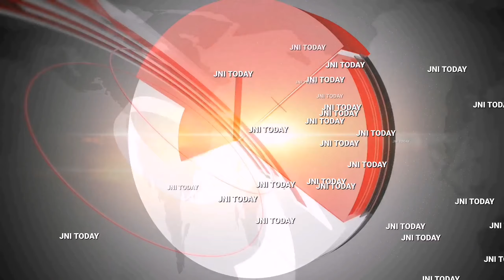JNI Today //జే ఎన్ ఐ చానల్ కథనానికి స్పందించిన అధికారులు.. బాధితులను ఆదుకున్న అధికారులు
అనంతపురం జిల్లా పెనుకొండ నియోజక వర్గం గోరంట్ల గ్రామము లో బెంగాల్, కలకత్తా నుంచివలస వచ్చి  గ్రానైట్, టైల్స్ పనిచేసు కుంటూ జీవనం సాగిస్తున్న దాదాపు 100 మంది దీన గాథను జే ఎన్ ఐ ఛానల్ టెలికాస్ట్ చేయగా అది చూసిన జిల్లా అధికారులు స్పందించి వారికి న్యాయం జరిగేలా చూశారు.  కరోనా వైరస్ లాక్ డౌన్ ప్రభావం  వల్ల పని లేక వారి సొంత స్థలానికి చేరుకోలేక , తినడానికి తిండి లేక ఇంటి బాడుగ కట్టడానికి డబ్బులు లేక ఇబ్బంది పడుతూ భిక్ష మెత్తు కోవడం ప్రారంభించారు. ఇది JNi news దృష్టికి రాగా ఈ కథనాన్ని టెలికాస్ట్ చేసింది. ఇది అధికారుల దృష్టికి వెళ్లగా కలెక్టర్ గారి ఆదేశాల మేరకు మండల అధికారులు వారి సొంత నిధులతో వారికి ఒక వారానికి సరిపడా కూరగాయలు, గోధుమ పిండి అందజేసారు . ఇప్పటికే పోలీసులకు, వైద్య సిబ్బందికి, పారిశుద్ధ్య కార్మికులు గోరంట్ల గ్రామానికి చెందిన టీచర్ నాగేనయక్   రోజు టిఫిన్ అందజేస్తున్నారు. ఇప్పుడు ఈ కలకత్తా వాసులకు తన వంతు సహాయంగా వాళ్ళు ఉంటున్న ఇంటి అద్దెలు తాను చెల్లిస్తానన్నాడు. అలాగే ఆ వార్డుకు సంబంధించిన జొన్నా ఆంజనేయులు వారికి లాక్ డౌన్ పూర్తి అయ్యో వరకు మంచి నీటిని అందజేస్తామన్నారు. ఇలా దాతల సహాయంతో వారి సమస్య కొంతవరకు తీరినట్లయింది.